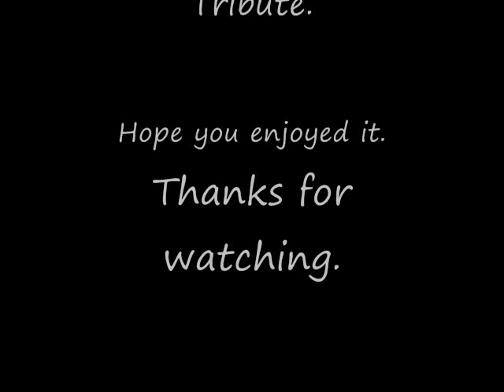Uruhara and Yoruichi tribute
Uruhara and Yoruichi